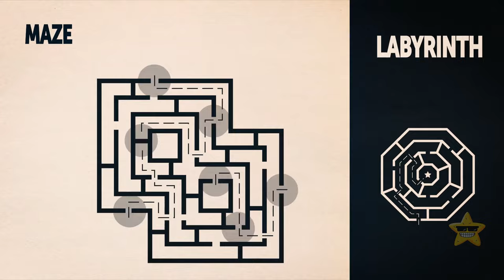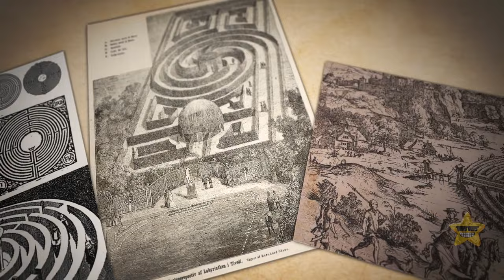Why Labyrinths Were Built?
Labyrinths have been around for centuries, and they weren't built just to drive people crazy or for some epic game of hide-and-seek. Labyrinths were actually used for deep stuff, like meditation and spiritual journeys. Some folks believe they represented a path to enlightenment, kind of like an ancient version of "finding yourself." In medieval times, they were like mini-pilgrimages for those who couldn't make the long trek to far-off holy sites. Labyrinths come in all shapes and sizes, from intricate designs in cathedrals to simple ones etched in the ground.